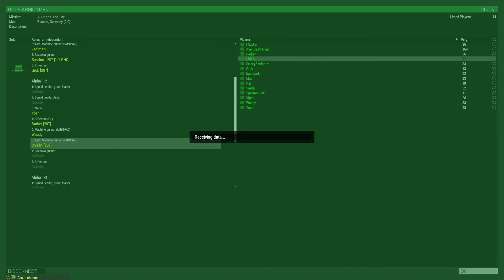Detachment 207 Op Market Garden